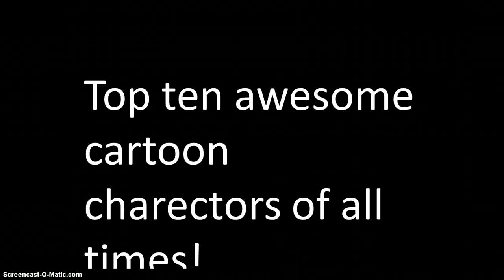Top Ten Cartoon Charectors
top!ten cartoon charectors of all time( my opinion ) of cartoonnetwork , nickelodeon , and spacetoon , sptv etc,